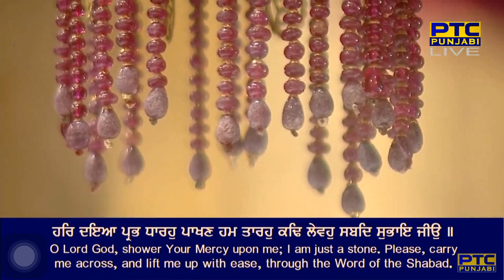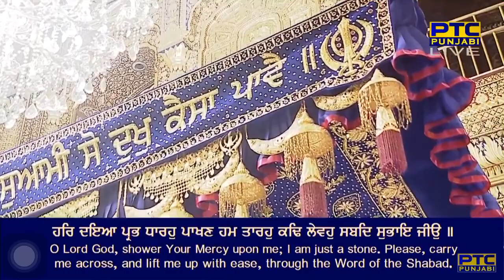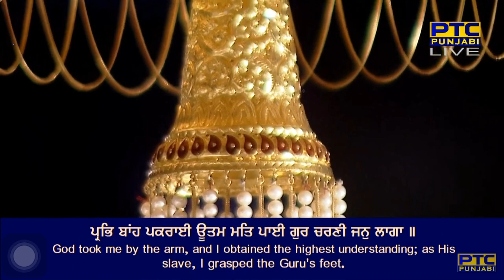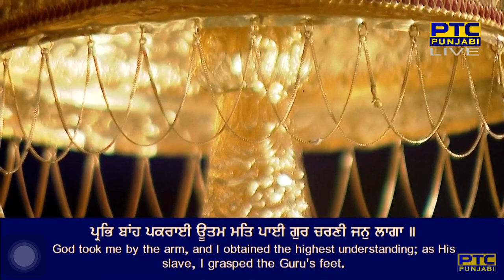Har Daya Prabh Dharo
Raag Aasaa - Guru Raam Daas Ji - Sri Guru Granth Sahib Ji - Ang 446
aasaa mahalaa chauthhaa ||

har daya prabh dhaaro paakhan ham taarahu kadd levahu sabadh subhai jeeau ||
moh cheekaR faathe nigharat ham jaate har baa(n)h prabhoo pakarai jeeau ||
prabh baa(n)h pakaraiee uootam mat paiee gur charanee jan laagaa ||
har har naam japiaa aaraadhiaa mukh masatak bhaag sabhaagaa ||
jan naanak har kirapaa dhaaree man har har meeThaa lai jeeau ||
har dhiaa prabh dhaarahu paakhan ham taarahu kadd levahu sabadh subhai jeeau ||4||5||12||

By Bhai Arminderpal Singh Ji